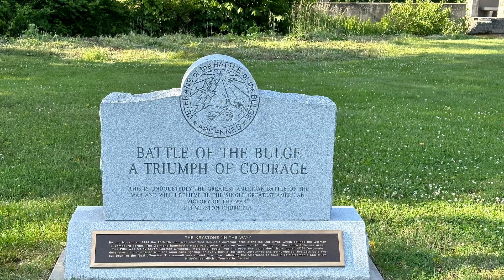The Pennsylvania Military Museum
Scenes from the grounds of the Pennsylvania Military Museum in Boalsburg, Pennsylvania.